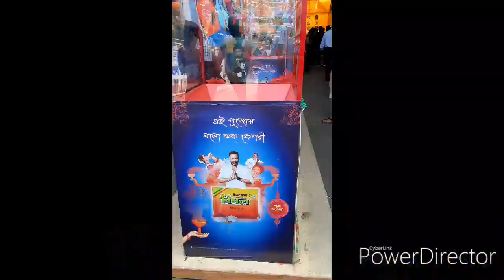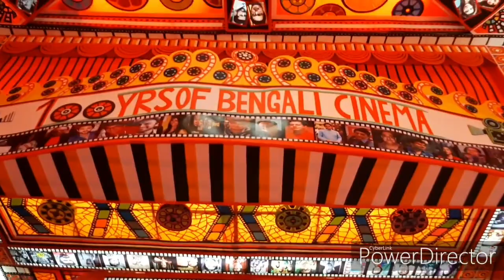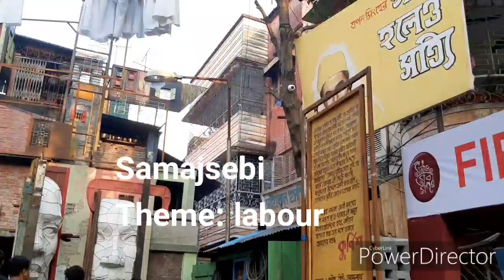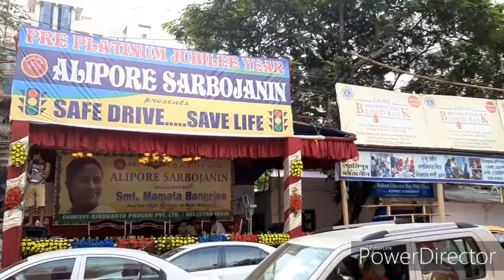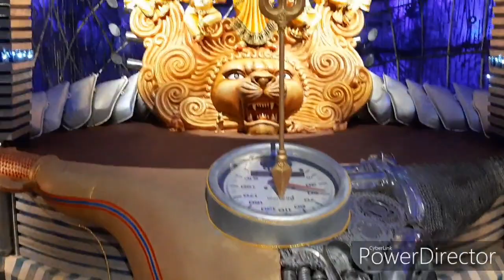Durga Puja 2019 Gariahat-Kalighat-New Alipur Pandal Hopping || Pujo Vlog 3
Durga puja is the a bengali hindu festival an the biggest festival of bengalis celebrated in autumn, to worship the mother goddess, Durga, the reliever of distress and who is also fondly looked upon as a daughter in bengal who comes to her paternal house for a few days with her children laxmi, saraswati, ganesh and kartik. according to mythology, durga ma fought with the buffalo demon mahisasur to restore peace and order in heaven. in bengal, durga puja is celebrated almost for a week.
we bengalis wear new clothes, enjoy with our friends and family, roam around day and night, visiting pandals, eat out a lot, dance and enjoy to the fullest. there is light and music all around.
Durga idols are made of clay and hay reside inside temporary sheds called pandals which can be very very artistic and crafty or also simple. artisans and planners work for months to built these temporary masterpieces on roads. these art installations are themed on various topics like latest issues or trends of concern, any monument or simply are made as a display of art.
in this video I have covered only a small part of Kolkata. more areas have been covered in my previous 2 vlogs and further vlogs are coming up.

Hoping to have great time with you people. Keep watching my tutorials and hacks!

xoxo

I take inspiration from various nail artists and do not claim all my works as original. Many of them are recreations and I'd love to decode the designs in my own way. However, all works featured are solely done by me. Spread love and positivity and do not use any photos or content without permission.